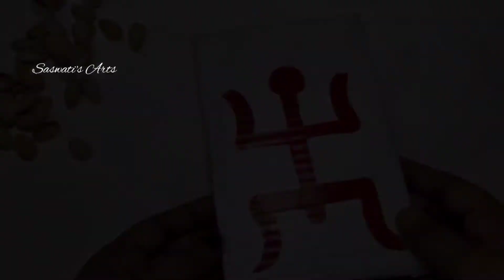Bengali New Year Special Wall Hanging/পহেলা বৈশাখ/Pohela Boishakh Special Craft@Riya USA